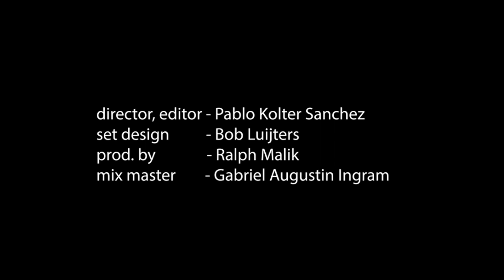get.home.safe - Meine ma fragt wie´s mir geht (prod. Ralph Malik)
Beat: Ralph Malik
Mix/Master: Gabriel Augustin
Video: Pablo Kolter Sanchez